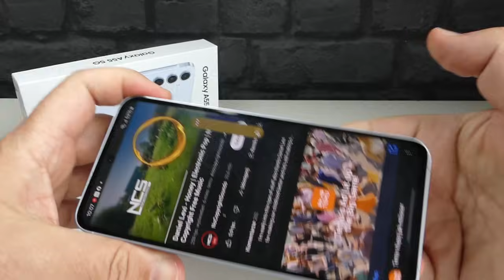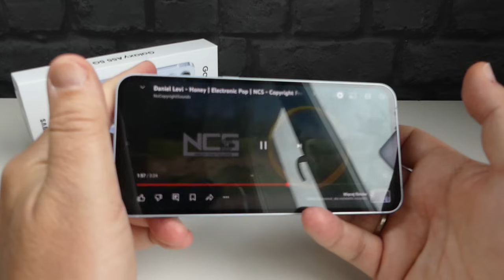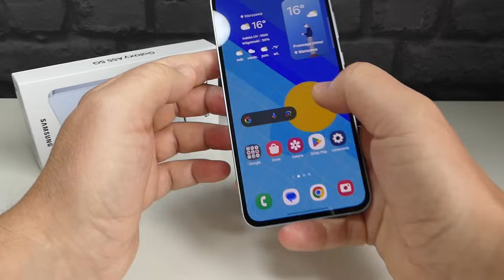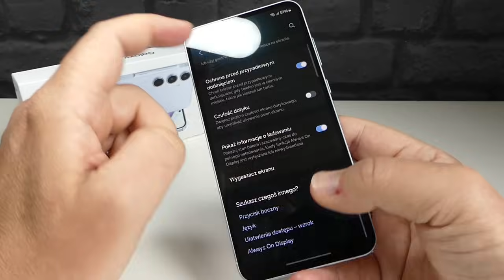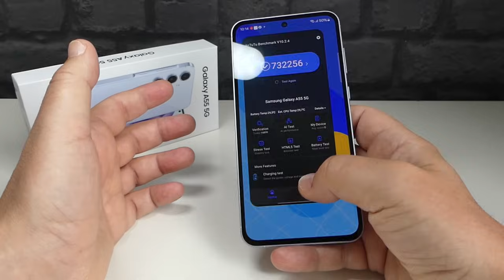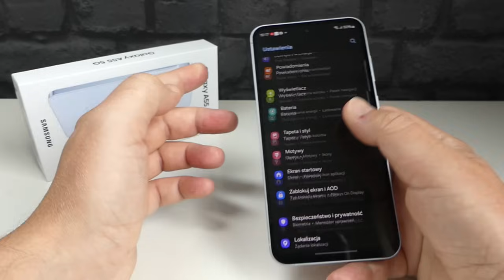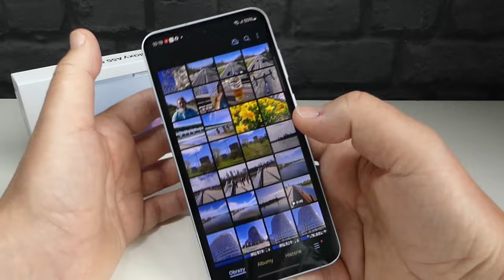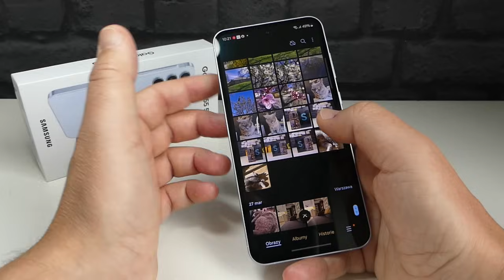Galaxy A55. Dla zwykłych zjadaczy chleba 🤘💪👍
Galaxy A55 5G kupicie tu:
Allegro
Na skróty
00:00 - wstęp
00:16 - cena
01:32 - budowa
04:58 - ekran
07:57 - działanie
10:45 - oprogramowanie
11:49 - zdjęcia, filmy
18:19 - bateria
19:11 - podsumowanie